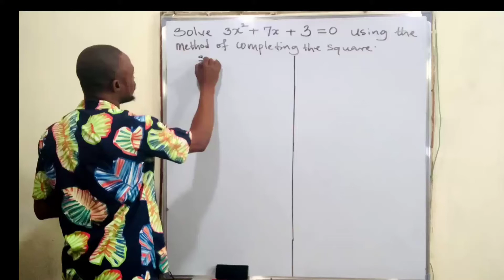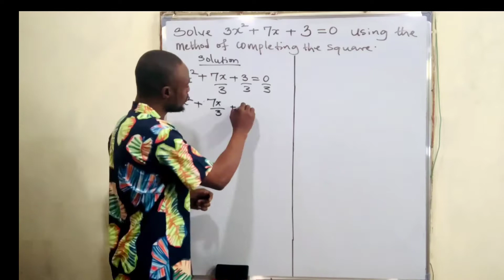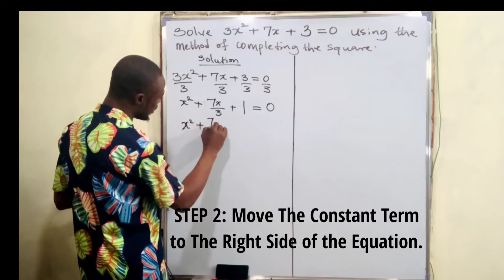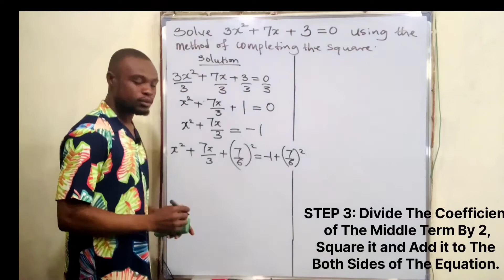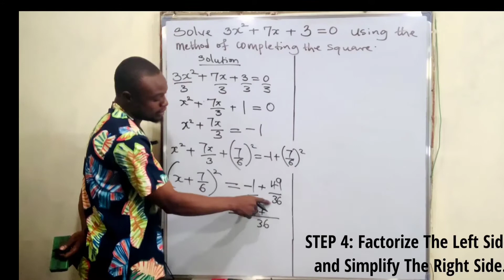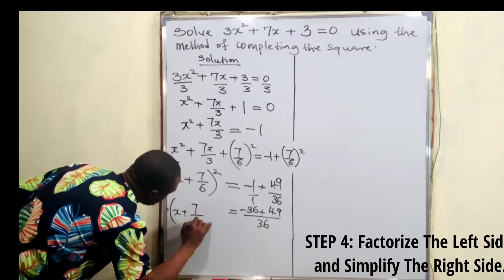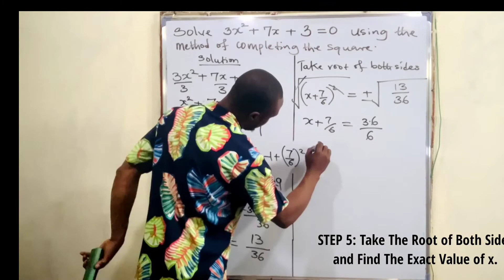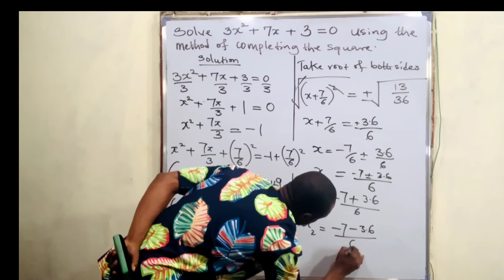Completing The Square Method Made Easy with 5_STEPS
This video is aimed at teaching students Method of Completing The Square with just 5 STEPS in an 8 minutes clip.
The Steps are clearly composed and the procedure follows accordingly, one after the other.

Remember; someone somewhere NEEDS THIS. Thank you.

solving quadratic equations by completing the square
quadratic equations completing the square
how to solve a quadratic by completing the square
algebra
factoring
Quadratic expressions
factorization class 8
prime factorization
factorization class 9
Factorization
Solving quadratic tricks
complete the square
Learn completing the square method